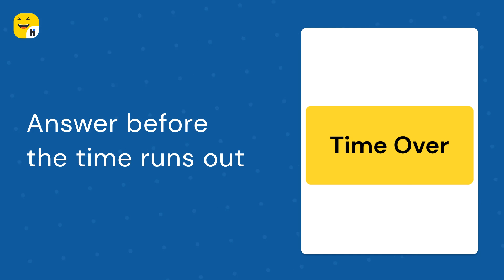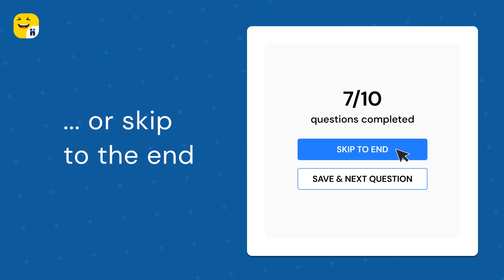Wordplay Pictures I Funtivity by Hermis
Test your mental flexibility, with these wordplay tricks. See the question, follow the instructions, use your imagination to come up with an answer. In this game, the question or the answers could be an image!